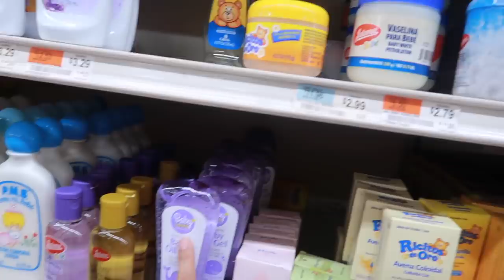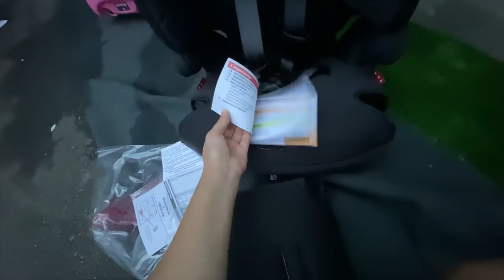Probando tamales hondureños + ya me aburrio el cabello suelto + le compre otro car seat a Liam